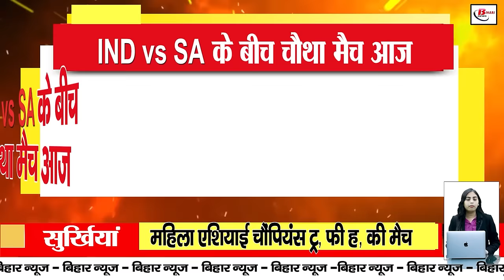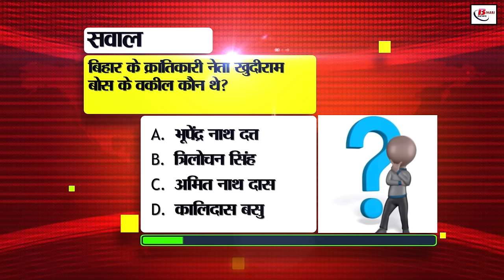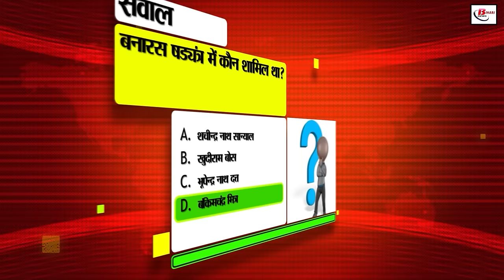Bihar news live samachar 15th November 2024.Sonepur fair 2024,Kartik Purnima ganga,Rajgir mahotsav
Bihar news live samachar of 15th November 2024.Sonepur fair 2024,Land survey in Bihar,weather of bihar,Kartik Purnima ganga ghat, job fair in Darbhanga, Rajgir Mahotsav
1. Recruitment for 20 posts in ITPB

26th November is the last date for application

12th pass can apply

2. Today is Kartik Purnima

Know its importance

Strict arrangements made at Ganga Ghat in Patna

Today Kartik Shukla Purnima is being celebrated in Bharani Nakshatra and Variyan Yoga. According to religious beliefs, Ganga bath, worship of Lord Satyanarayan and worship of Lord Vishnu have special significance on this day. According to religious belief, on this day Lord Vishnu took the Matsya avatar. Today, Deep Daan and Aarti will be organized on the Ganga Ghats, in which the Ghats will be illuminated with thousands of lamps. Today, a large number of devotees will gather at the Ganga Ghats of Patna, in view of which security has been tightened and traffic advisory has been issued.

He was a member of Indian Air Force

He has been honoured with Ashok Chakra

4. Many important proposals approved in Nitish cabinet

Landless families will get one lakh rupees

Bridge will be built on Bagmati river

5. Result of constable recruitment exam declared

1 lakh 79 thousand candidates passed

Link of commission's website changed

6. Complain if bribe is demanded

Zero tolerance policy against corruption

Surveillance department issued toll free number

7. Women's Asian Champions Trophy Hockey Match

India defeated Thailand 13-0

Place confirmed in semi-finals

8. Joint Parliamentary Committee's visit to Bihar postponed

New date will be decided soon

Objections will be removed before implementation of Waqf Board Act

9. Registration window for 12th board reopened

Last date for submission of application is 19th November
Late fee You can apply with

10. Process of opening a savings account in post office

Many facilities are available in post office

Account opens with minimum Rs. 500

11. Know why Pankaj Tripathi became the tourism brand ambassador of MP?
Tourist places here are described as the heart of India

Tripathi has shot many films here

12. Two-day job fair to be held in Darbhanga

Aim to provide employment to 2 thousand people

Labour Resources Minister will inaugurate it

13. Metro project to be started before elections

State government gives Rs 115 crore for metro

Target to start 5 stations by July

14. Preparations in full swing for organizing Rajgir Mahotsav

The event will be of three days

Cultural programs, Tanga-Palki decorations will be special attractions

15. Now coaching centers will not be able to act arbitrarily

Clampdown will be done on false claims of 100% selection and employment

New guidelines issued

16. Increased effect of cold in Bihar

Know in which districts fog will prevail

Weather of the state will remain dry

17. Major action against liquor traders in Patna

Many liquor kilns demolished in Bihta

Liquor trader arrested with country liquor

18. PM Modi will reach Ballapur in Jamui today

Will launch Aabo Janjati Utkarsh Yojana

Will inspire youth on Birsa Munda Jayanti

19. Tejaswi targeted PM Modi and CM Nitish

Repeated the demand for special state status for Bihar

Said Bihar's contribution in making Narendra Modi PM

20. JDU organized a meeting of in-charges

Discussion on election preparations and strengthening units

Target set to win elections on 225 seats

21. Fourth match between IND vs SA today

South Africa will come out to save the series

The match will start at 8:30 pm

22. Today's date is recorded in the history of India for many reasons

23. Late fee will be levied on marriage certificate after 30 days of marriage

You can get a marriage certificate up to 5 years after marriage

For this, an application will be made in the registrar or village panchayat

24. Do you also want to listen to songs on speakers Like it?
Keep these things in mind while choosing the speaker
You will get a better music experience

25. Has Height Veda got approval from the Ministry of AYUSH?
The claim is being made on the e-commerce platform
Know the truth of this claim going viral

26. Today in Bihar Tourism, we will talk about Rohtasgarh Fort
This magnificent fort is located in Rohtas, Bihar
It is a symbol of historical heritage and architecture

27. Former FCI manager sentenced to two and a half years in bribery
Sentenced for 14 years old bribery case, fined Rs 30,000
If the fine is not paid, three months additional punishment will be given